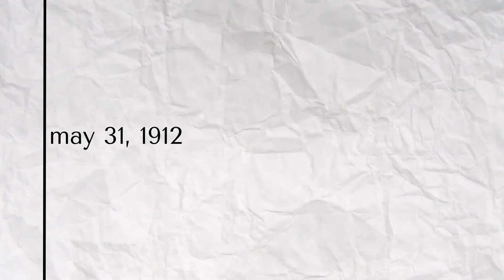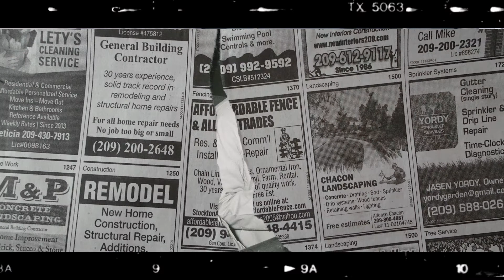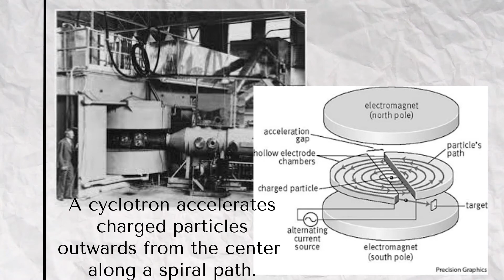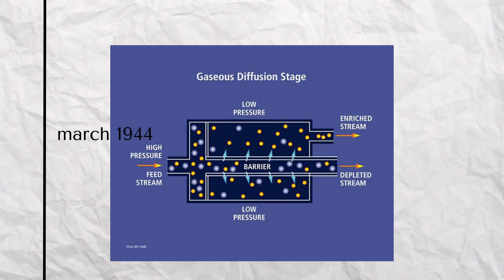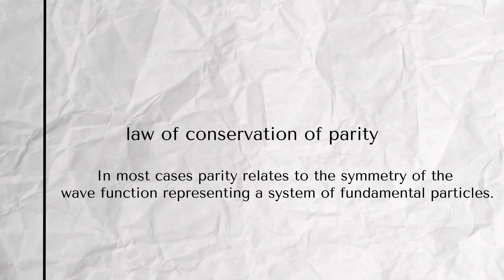The Asian American Physicist Who Worked on the Manhattan Project | Chien Shiung Wu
Chien Shiung Wu was a Chinese American nuclear physicist who worked on the Manhattan Project Concurrently, she also worked at Columbia University, helping develop the process for separating uranium metal into U-235 and U-238 isotopes by gaseous diffusion. This process was replicated at a grand scale at the K-25 Plant in Oak Ridge. She also developed improved Geiger counters for measuring nuclear radiation levels. She is believed to have been the only Chinese person to have worked on the Manhattan Project.